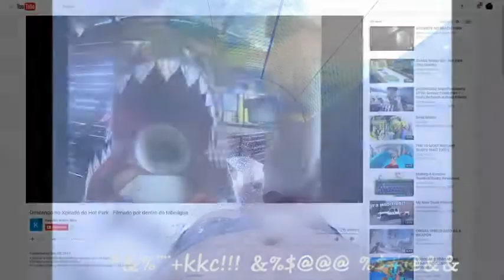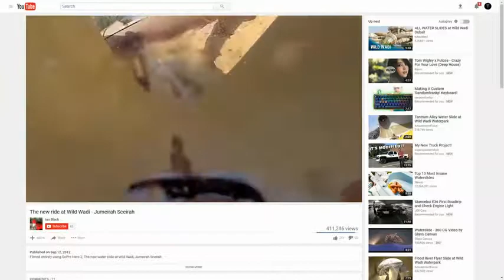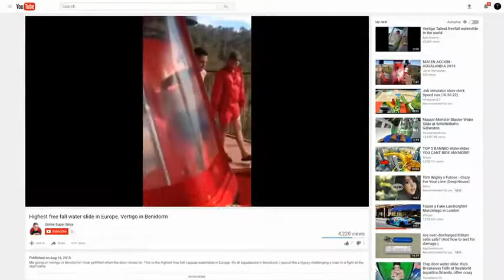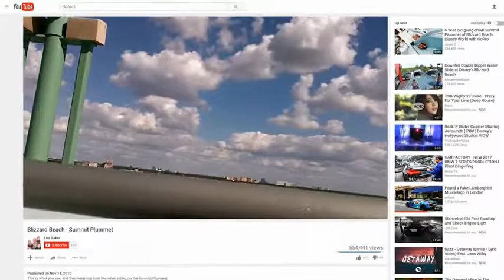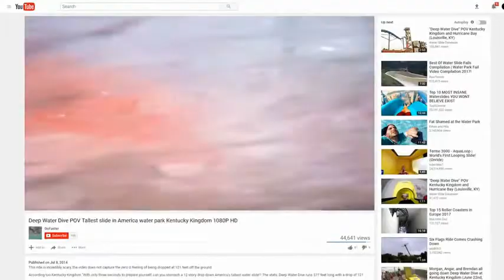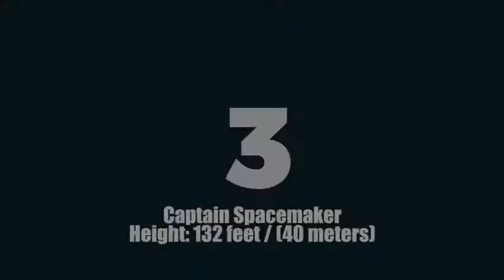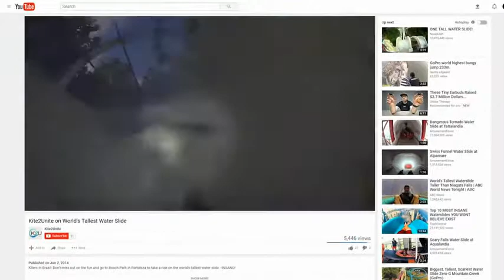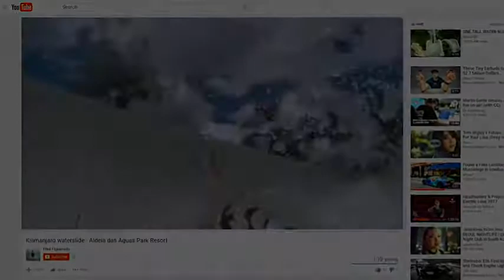Top 10 TALLEST WATERSLIDES IN THE WORLD! YouTube